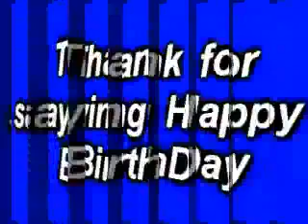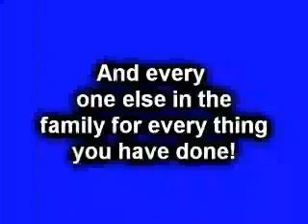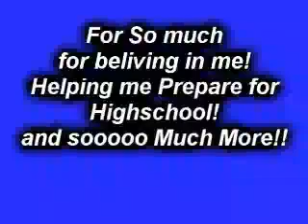My BDAY and SMR's First VID!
my first vid and on Bday Vid